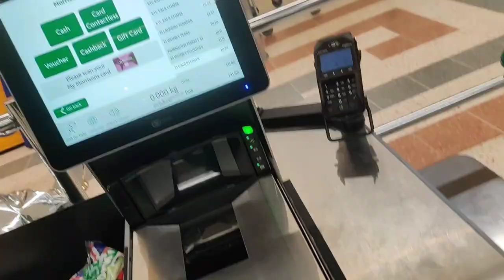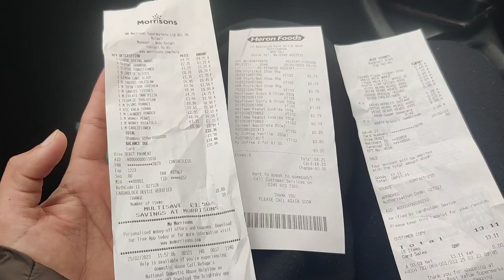🇬🇧Monthly living cost for couples in the UK || house rent || transportation, grocery & bills cost